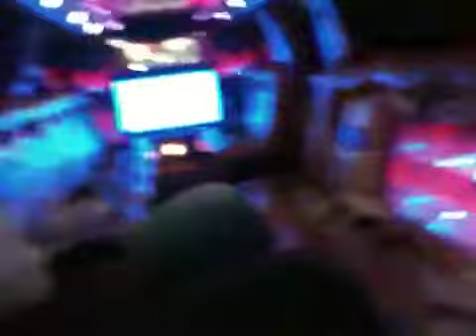Drunk Rednecks in a limo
Drunk pipeliners in a limo